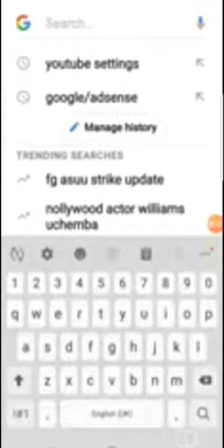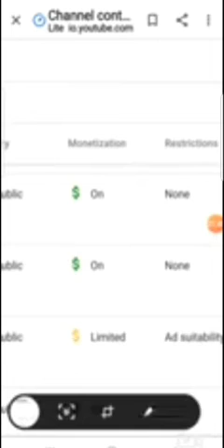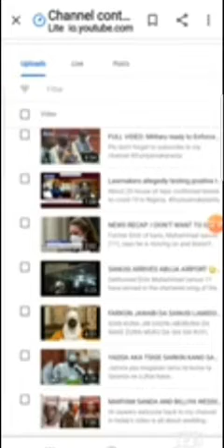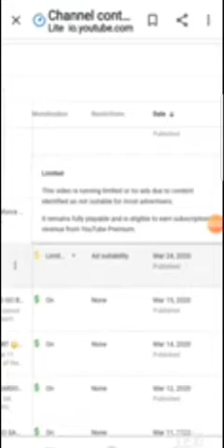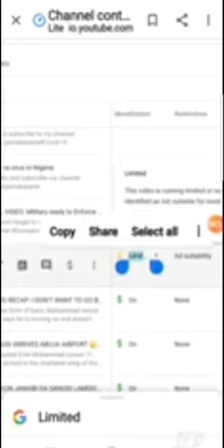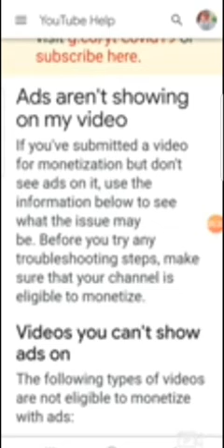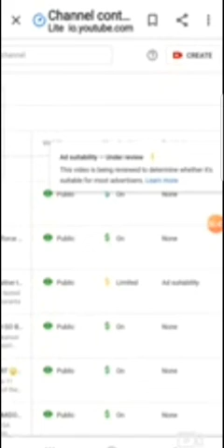How to re-apply for monetization channel review